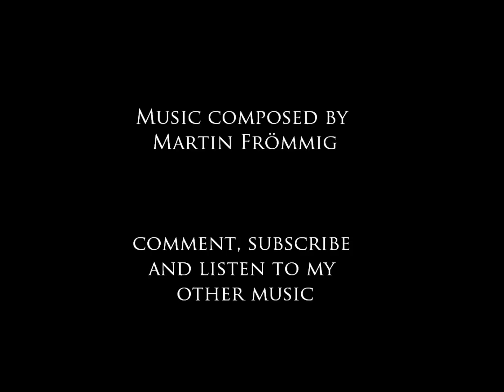"Dark Inspirations 2"_The Art Of Maya Kulenovic_Part II + End Title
Mein neues Ambiente-Musikstück zu Bildern von Maya Kulenovic, einer Künstlerin aus Kanada.
Erstellt mit Keyboard, PC + Samplelibrary

my new ambient-composition for the paintings of maya kulenovic, an canadian artist
made with keyboard, pc + samplelibrary
MY WEBSITES: